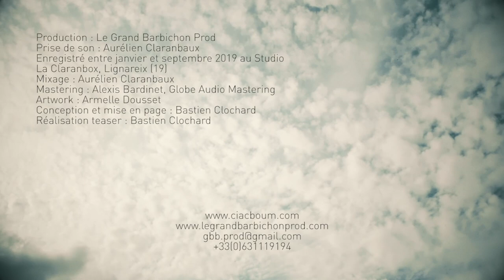Ciac Boum - L'homme sans tête - Le Grand Barbichon Prod - Teaser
‼️17 juin 2020‼️: Sortie du nouvel album 💢L'homme sans tête💢
Vous pourrez l'acheter sur le site de Le Grand Barbichon Prod
Vous pourrez l'écouter sur les plateformes de streaming

Christian Pacher : Chant, Violon, Alto
Robert Thebaut : Violon, Guitare, Flûtes, Harmonica
Julien Padovani : Piano, Fender Rhodes, Harmonium, Moog Sub-37, Farfisa Syntorchestra, Accordéon chromatique, Guitare, Choeur

Invités:
Oussama Abdelfattah : Oud
Jean-laurent Cayzac : Contrebasse
Toma Gouband : Batterie

Ensemble à cordes
Violon: Mateu Baudoin, Basile Brémaud, Clémence Cognet, @Lou Delebecque,Pierre Droual, Gabriel Lenoir, Floriane Le Pottier, Augustin Lusson, Christian Pacher, Valère Passeri, Camille Raibaud, Robert Thébaut
Violon baryton : Baltazar Montanaro
Violoncelle : Mathilde Chevrel Violoncelliste, Colin Delzant Petitpoisson, Noëllie Nioulou
Contrebasse: Jean-laurent Cayzac

Enregistré entre janvier et septembre 2019 au Studio "La Claranbox"
Poduction: Le Grand Barbichon Prod
Prise de son et mixage: Aurélien Claranbaux
Mastering: Alexis Bardinet, Globe Audio Mastering
Conception et mise en page: Bastien Clochard et Ellemra Douce-ment
Réalisation du Teaser: Bastien Clocahard